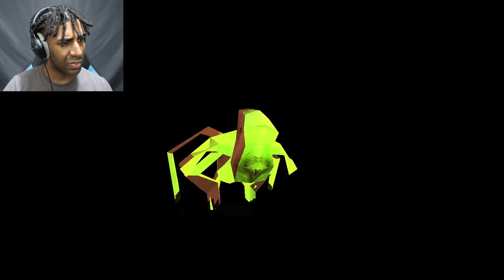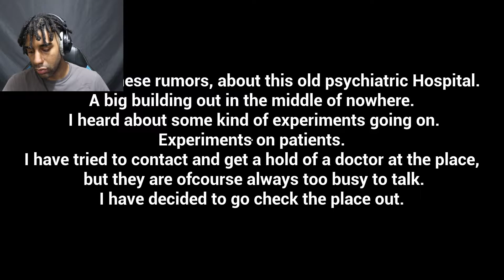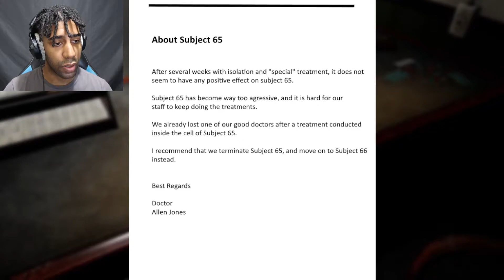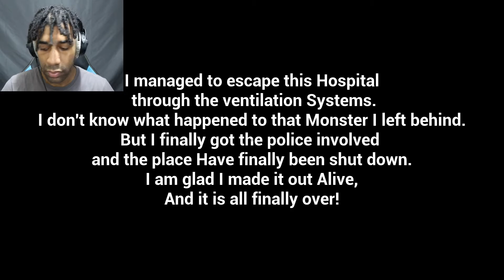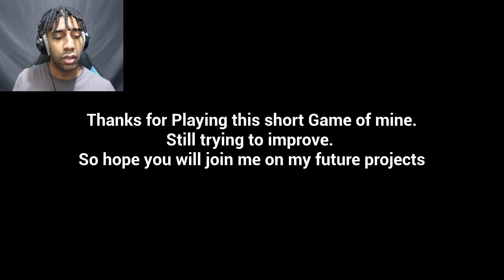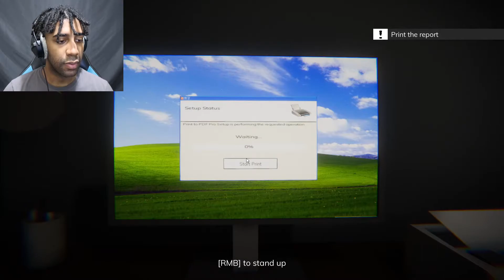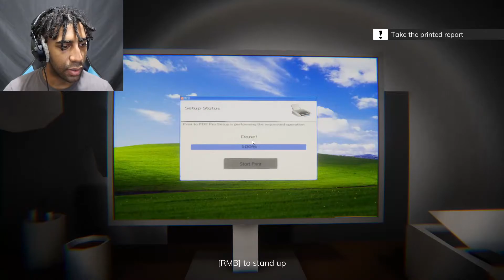3 HORROR GAMES 141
Welcome back to 3 HORROR GAMES! Today's games are gonna be Doghouse, Subject 65, and The Last Shift.

OUTRO
➤MAHIR BEATS - "Z"